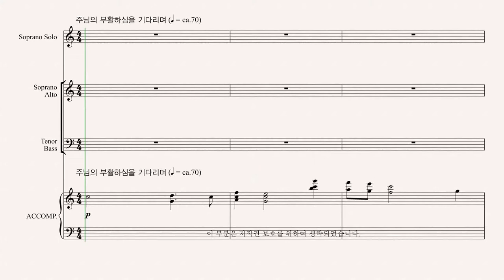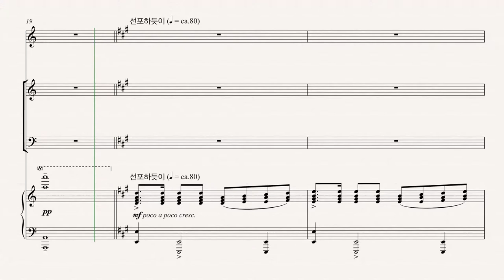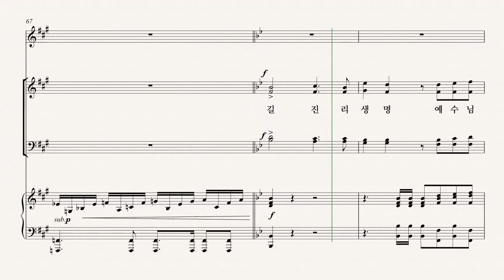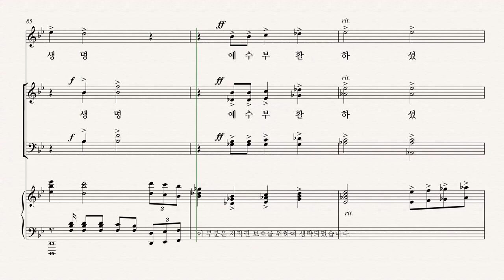[부활절 칸타타] 백하슬기 '길, 진리, 생명' 06. 길, 진리, 생명 - Tenor